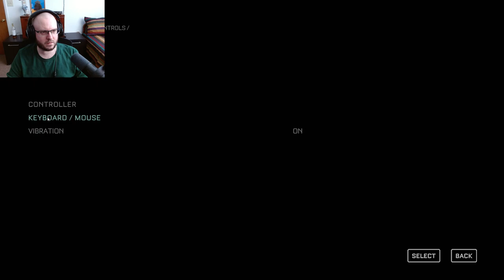I Don't Belong Here!! │ The Callisto Protocol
👁‍🗨new spine tingling horror jump scare adventure challenge bravery conquer mystery atmospheric PC game experience

Survive to escape the horrors of Callisto and uncover the dark secrets of Jupiter’s dead moon.